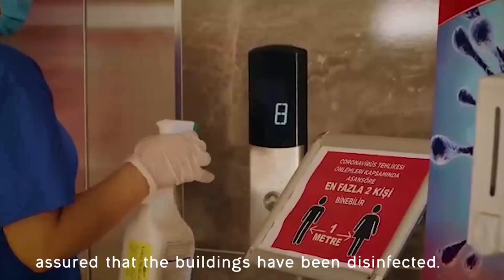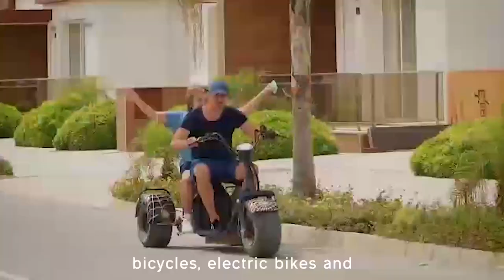Şimdi Tatil Zamanı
Noyanlar Holiday Homes'da sağlığınız ve hijyeniniz için herşeyi düşündük. Sizlere de gelip tatilin keyfini çıkarmak kaldı.